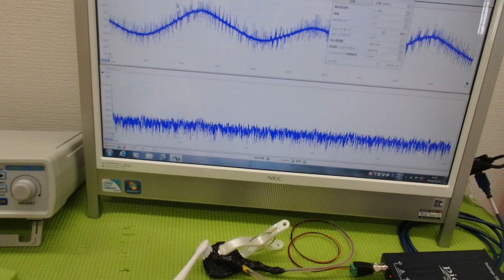オリジナル超音波プローブの「発振・制御」技術 ultrasonic-labo